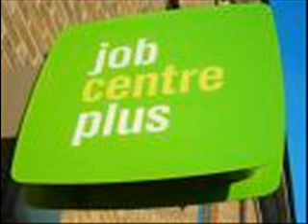A4e isnt working